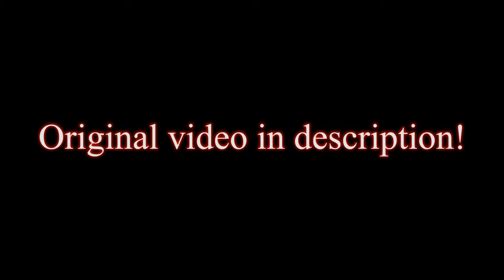JASON VOORHEES vs MICHAEL MEYRS! | FIGHT SCENE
SUPPORT THIS AMAZING CHANNEL AND THEIR PERFECT MUSIC!

Fight's at 26:33